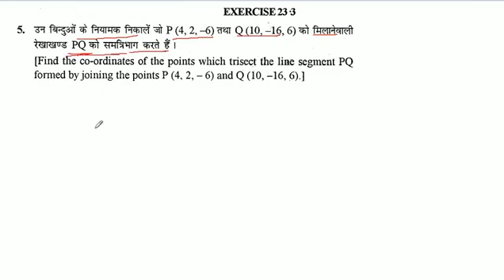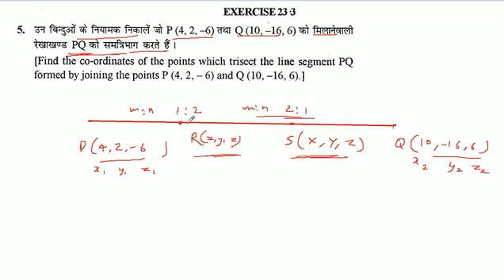उन बिन्दुओं के नियामक निकालें जो P (4, 2, -6) तथा Q (10, -16, 6) को मिलानेवाली रेखाखण्ड PQ को समत्रि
उन बिन्दुओं के नियामक निकालें जो P (4, 2, -6) तथा Q (10, -16, 6) को मिलानेवाली रेखाखण्ड PQ को समत्रिभाग करते हैं।